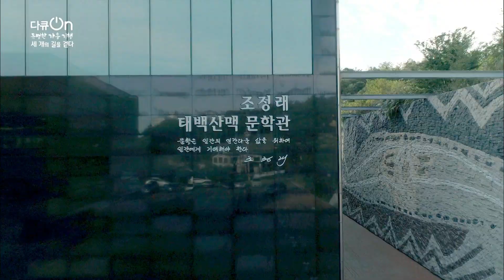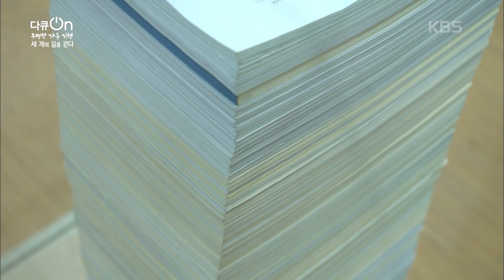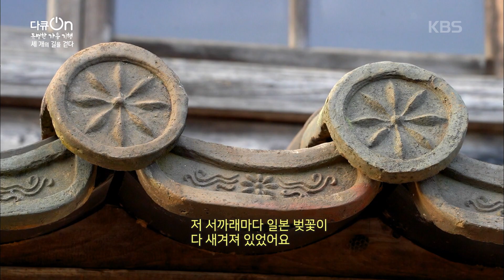[다큐온] 조정래가 풀어내는 ‘태백산맥’ 이야기 | “특별한 가을 기행 세 개의 길을 걷다” (KBS 201113 방송)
다큐ON (토요일 밤 11시 40분 KBS 1TV)
“특별한 가을 기행 세 개의 길을 걷다” (2020년 11월 13일 방송)

※출연: 김원(건축가), 박정자(연극배우), 조정래(소설가), 백건우(피아니스트)

우리 시대 문화계를 이끌어 온 네 명의 명사들이 여행을 떠난다.
건축가 김원(78), 연극배우 박정자(79), 소설가 조정래(78), 피아니스트 백건우(74)...
이들은 ‘오래된 것들의 아름다움’,
역사의 숨결을 간직한 채 시간 속에 살아남은 문화유산의 가치와 미학을 찾아 길을 나선다.

우리 소리의 구성진 가락이 세대와 세대를 이어 전승되고 있는 ‘소릿길’
고대 동아시아 문명교류에 핵심적인 역할을 담당했던 ‘백제 고도의 길’
왕실의 위엄과 화려한 문화,
그리고 번영과 위기의 순간들이 중첩되어 있는 ‘왕가의 길’..

역사로 이어지고 있는 이 ‘세 개의 길’ 위에서
이들은 무엇을 만나고 또 발견하게 될 것인가.
이들의 ‘특별한 가을 기행’을 따라가 본다.

▶소리와 문학을 품은 자연의 길
-“자연이 그 자체로 액자가 되잖아요”-박정자(연극 배우)

[특별한 가을 기행]의 첫 번째 여정은 전라북도 고창이다. 단풍이 아름다운 선운산과 풍천장어로 유명한 고창은 예로부터 풍류의 고장으로 알려져 있다. 이곳에서 조선 후기 판소리 연구가인 신재효는 판소리 여섯 마당을 집대성했다. 지금도 고창읍성 안에는 신재효가 살았던 옛집이 남아 있다. 이곳에서 우리 소리의 구성진 가락은 세대와 세대를 넘어, 어떻게 전승되고 있을까.

고창은 문학의 산실이기도 하다. 고창 출신 미당 서정주는 자신의 고향인 질마재에서 ‘나를 키운 것은 팔 할이 바람이다’라는 유명한 시 구절을 남겼다. 건축가 김원이 설계한 미당 서정주 문학관은 바닷바람과 산바람이 만나는 길목에 있다. 서정주의 시를 사랑하는 연극배우 박정자와 함께 시인을 키운 바람을 느껴본다.

소리와 문학으로 이어진 길은 전라남도 보성까지 닿는다. 보성에는 건축가 김원이 설계한 또 다른 문학관 ‘태백산맥 문학관’이 있다. 이곳에서 조정래 작가와 만난 건축가 김원은 소설 속의 배경이 되는 현장을 찾아 ‘태백산맥’에 얽힌 이야기를 풀어낸다.

▶천년 역사를 지닌 찬란한 길
-“공산성은 지형의 특징을 잘 활용한 천혜의 요새”-김원(건축가)

두 번째 여행길은 1400년 전 백제로 이어진다. 눈부신 금강을 따라 백제의 유산들을 연결하는 ‘백제 고도의 길’이 그곳이다.  금강 옆에 자리한 공주 공산성은 웅진 백제의 수도였던 곳이다. 판축 기법으로 지어진 이 성은 천 년의 시간이 흐른 지금까지도 단단한 형태를 유지하고 있다. 이제는 한국을 넘어 세계인이 보호해야 할 ‘유네스코 세계유산’이 된 공산성의 면모와 그곳에 얽힌 역사적 이야기를 살펴본다.

공산성에 올라서면 높이 솟은 십자가 하나가 눈에 띈다. 건축가 김원이 스스로 역작이라 평하는 ‘황새바위 순교성지’가 그곳이다. 수많은 사람이 이름도 없이 죽어간 곳, 그 위에 세워진 작은 경당에서 고요한 가을 정취를 느껴본다.

▶비극을 딛고 일어선 성군의 길
 -“눈물로 한중록 썼던 혜경궁 홍씨의 마음을 느껴본다” 박정자(연극배우)

각박한 대도시에서도 조금만 고개를 돌리면, 오랜 역사를 지닌 우리 문화유산을 찾을 수 있다. 연극배우 박정자는 가을 단풍이 곱게 물든 창경궁 경춘전을 찾았다. 연극에서 ‘혜경궁 홍씨’ 역을 맡은 박정자는 ‘혜경궁이 되기 전에는 경춘전을 알 수 없었다’고 말한다. 경춘전은 혜경궁 홍씨가 정조를 낳은 곳이자, 말년에 [한중록]을 집필했던 전각이다. 창경궁 명전전에서 혜경궁 홍씨 회갑연을 재현하기도 했던 연극배우 박정자와 함께, 아름다운 고궁을 산책해 본다.

정조는 비극적인 사건으로 아버지를 잃었지만, 그 아픔을 딛고 조선을 대표하는 개혁 군주가 되었다. 그는 자신의 개혁 의지를 담아 수원화성을 만들었다. 창경궁이 정조의 과거와 아픔을 상징한다면, 수원화성은 정조의 미래와 이상을 상징한다. 건축가 김원은 수원화성을 ‘정조의 이상이 담긴 신도시’라 평가한다.

창경궁과 수원화성을 연결하는 ‘왕가의 길’. 김원은 수원에서 피아니스트 백건우와 만난다. 유럽의 유명한 도시를 모두 거친 백건우도 수원을 ‘역사적으로 의미 있는 곳’이라 말한다. 왕과 예술가가 사랑한 도시. 수원 화성의 야경 위로 백건우의 피아노 선율이 흐른다.

▶ 길 위에서 만나게 될 ‘문화의 지문’들
 -“문화재는 세대와 세대를 잇는 재산이다”- 김원(건축가)

소릿길, 백제 고도의 길, 왕가의 길.. 세 개의 길을 걸으며 문화재 기행을 하는 동안.. 건축가 김원은 ‘다음 세대의 사람들이 전 시대를 추억할 수 있는 재료로써 문화재는 정말로 재산이다’라고 말한다.

문화재는 단순히 오래되어서가 아니라, 과거와 미래를 잇는 통로라는 점에서 그 가치와 의의가 있을 것이다. 문화유산은 우리의 ‘오래된 미래’인 것이다. 늦가을 길 위에 남겨진 문화의 지문들을 따라가다 보면 역사가 남긴 우리 문화의 진정한 가치를 느낄 수 있을 것이다.